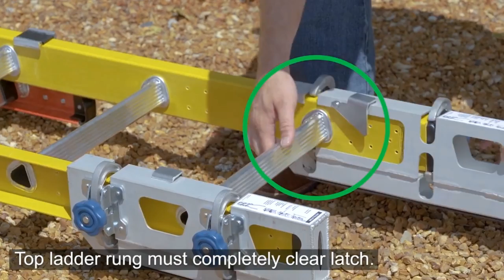Werner Ladder | WalkThru Extension and Gate Accessory Installation Guide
This video shows how to install both the Werner WalkThru X300000 accessory and the Gate X300001 accessory.